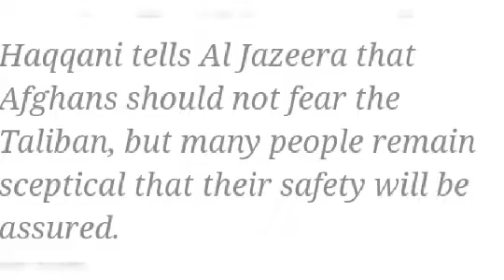All Afghan Should Feel Secure Under Taliban, says Taliban Security Cheif.